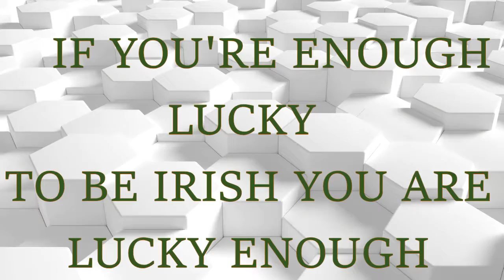The London Irish Centre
PROMOTIONAL ADVERTISING

The London Irish Centre is a charity based in Camden, London, which has served the Irish community for over sixty years. Wikipedia
Address: 50-52 Camden Square, London NW1 9XB, United Kingdom
Hours:
Thursday
(Boxing Day)
9:30am–5pm
Hours might differ
Friday 9:30am–5pm
Saturday Closed
Sunday Closed
Monday 9:30am–5pm
Tuesday 9:30am–5pm
Wednesday
(New Year's Day)
9:30am–5pm

Founder: Catholic Church
Founded: 1955

VISUAL WORKS DONE BY
( In consecutive order of appearing )

INTRO
LONDON IRISH CENTRE LOGO
webpageloops [ with quote ]
LONDON IRISH CENTRE PHOTO
BBc VIDEO
BBc VIDEO
O'DONOVAN WASTE DISPOSAL VIDEO
lizmavor [ PIXABAY ]
lizmavor [ PIXABAY ]
webpageloops [ with quote ]
LONDON IRISH CENTRE FINAL LOGO

QUOTE :  Introductory quote by PICTUREQUOTES.COM and final quote by DHD